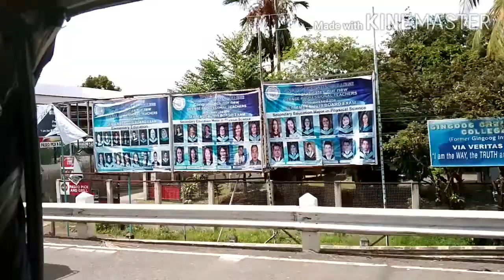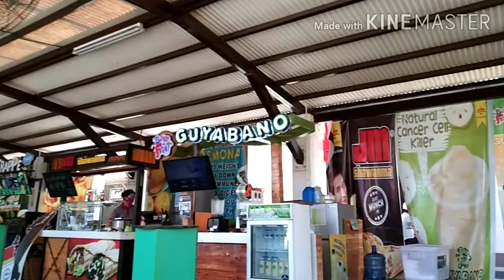Part-1 Road Trip Going City | gala time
I'm Arcelie Capapas, my Yt channel😍.

NO COPYRIGHT

Visit to my channel to watch:

Tiktok Compilation
Beauty Secret
Sing A Song "the gift" cover by me
Translation of Tagalog-Bisaya
Translation of Bisaya-Tagalog
100 Words Translated English-Tagalog
Paano Maglagay ng Profile Picture
Paano Maglagay ng Cover Photo
Guide on how to apply Brilliant Skin
Free Music and Sounds Effect|No Copyright|

Godbless!